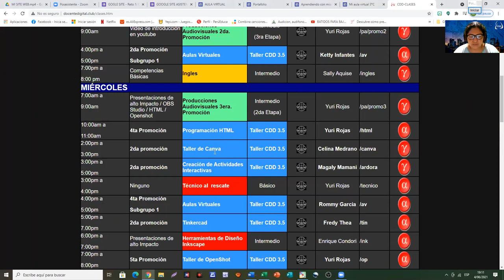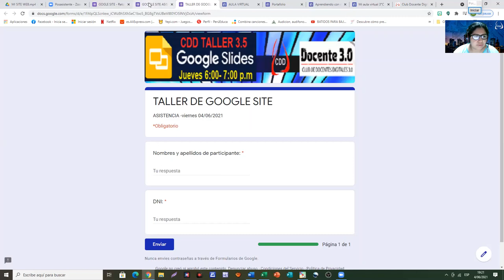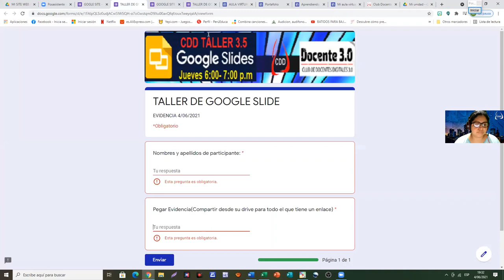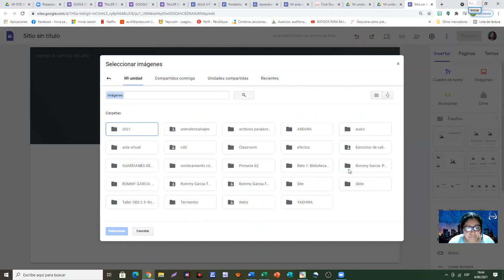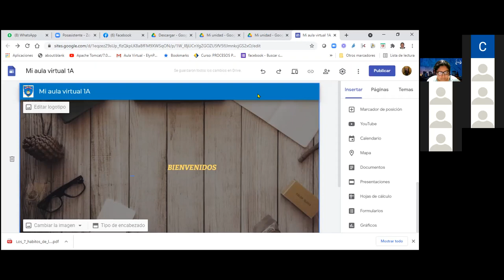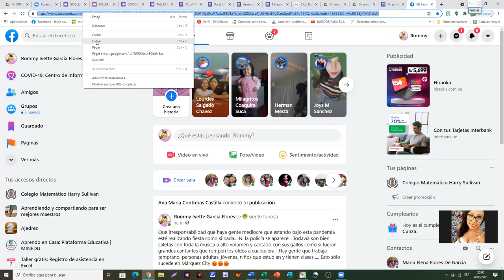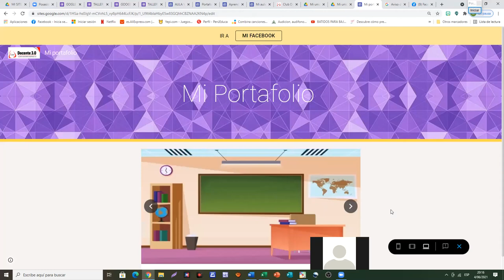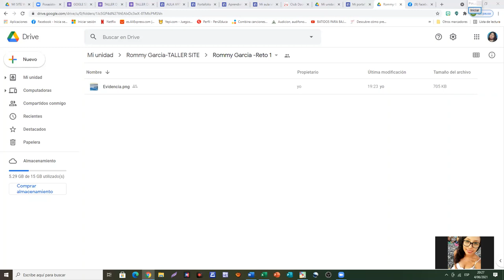Introducción: Conociendo el Entorno de Google Site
En esta sesión Conoceremos el Entorno de Google Site.
Realizaremos la configuración de nuestro encabezado, colocando el logotipo, fondo de imagen y banner.